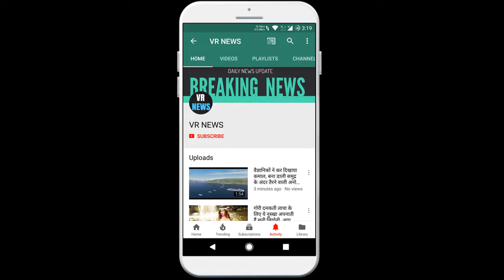दिल्ली के मौजपुर इलाके में पत्थरबाजी, CAA पर आपस में भिड़े प्रदर्शनकारी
Home Protests in Zafrabad erupted on Sunday against the stone pelting, protests against CAA, the Citizenship Act and the National Citizenship Register in Maujpur area of Delhi. A stone-pelting incident has come to light near the Maujpur intersection. However, police fired tear gas shells to disperse the protesters ... The ongoing protests in Zafrabad against the National Desk Citizenship Act and the National Citizenship Register erupted on Sunday. A stone-pelting incident has come to light near the Maujpur intersection. Police, however, fired tear gas shells to disperse the protesters. According to the information, BJP leader Kapil Mishra took to the road with his supporters to protest against the protest against in Jafrabad. Kapil and his supporters came face to face with Bhim Army supporters as soon as they reached near the Maujpur metro station. Meanwhile, some people came out of a street and started throwing stones. Puliya tried to overcome the situation in some way. According to reports, there is stone pelting from both sides. Many people are throwing stones with helmets. At the same time, seeing security deteriorating, additional security forces have been called in Zafarabad and surrounding areas. DCPs from other areas have also been called, including the DCP of the East District. Some more companies of paramilitary force have been called. At present, the situation is completely under control.

VR NEWS !!